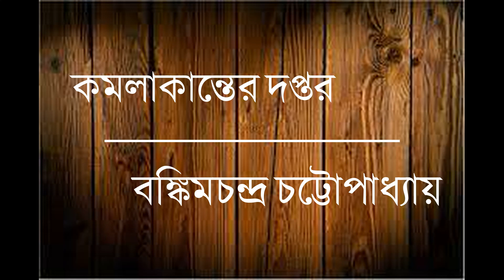Kamalakanter Daptar By Bankim Chandra Chattopadhyay | Bengali Classic | Akhyayika Saoni |Audio Story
কমলাকান্ত বঙ্কিমচন্দ্র চট্টোপাধ্যায় রচিত একটি ব্যক্তিধর্মী প্রবন্ধ-সংকলন। বইটির প্রথম সংস্করণ ১৮৭৫ সালে কমলাকান্তের দপ্তর, প্রথম ভাগ নামে প্রকাশিত হয়। ১৮৮৫ সালে (১২৯২ বঙ্গাব্দ) "কমলাকান্তের দপ্তর" (মোট ১৪টি প্রবন্ধ, তন্মধ্যে ১১টি বঙ্কিমচন্দ্রের), "কমলাকান্তের পত্র" (পাঁচটি প্রবন্ধ) ও "কমলাকান্তের জোবানবন্দী" – এই তিনটি অংশ একত্রে কমলাকান্ত নামক গ্রন্থটি প্রকাশিত হয়।
 এই গ্রন্থে আফিঙখোর ব্রাহ্মণ কমলাকান্তের জবানিতে লেখক তথ্য ও যুক্তিবিনির্ভর সমাজ, ধর্ম ও রাষ্ট্রতত্ত্ব বর্ণনা করেছেন। গ্রন্থটিকে বঙ্কিমচন্দ্রের অন্যতম শ্রেষ্ঠ রচনা বলে অভিহিত করা হয়।